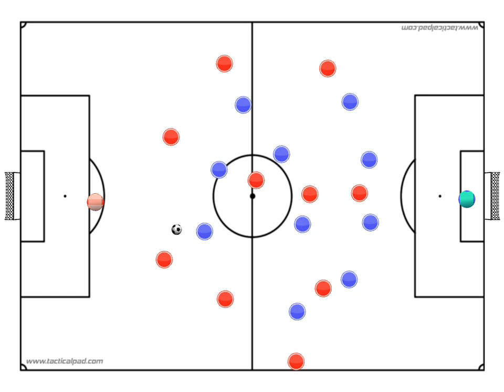Organization of attack (4-2-3-1) animation 1